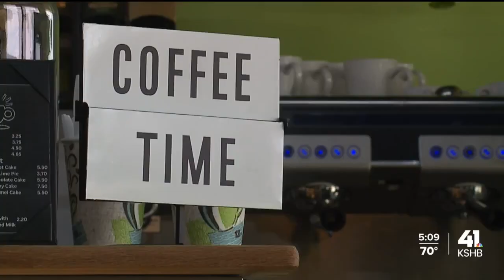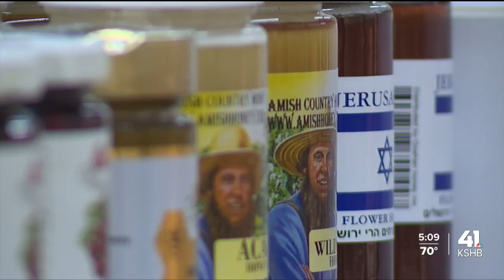Ukrainian-American man opens European market in Overland Park to share slice of home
“When you walk through the doors, it’s hard to really describe in words. It’s like I’m kind of sort of home," Ukrainian-American Vlad Polishchuk shared with reporter Abby Dodge.